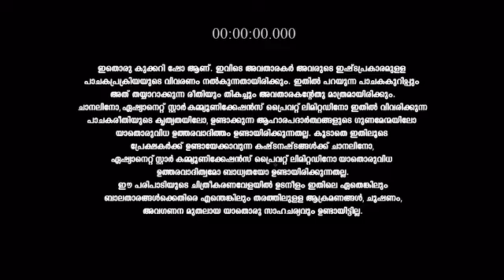Kerala_Kitchen_S1_E145_EPISODE_Reference_only.mp4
anti-piracy upload Kerala_Kitchen_S1_E145_EPISODE_Reference_only.mp4